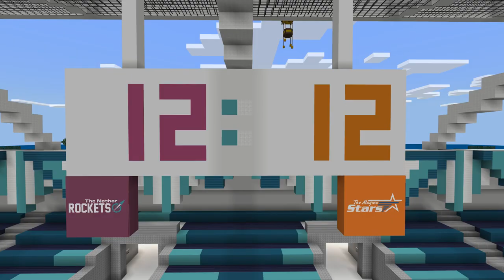Coach Jen Teaser Trailer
Are you ready to play some Minecraft football!?
Here is a quick peak of our newest game series Coach Jen, coming soon to the Minecraft Marketplace! This series is inspired by the amazing Dr. Jen Welter, professional football player, the first woman to coach in the NFL, and founder of Grrridirongirls flag football camp. GET READY!